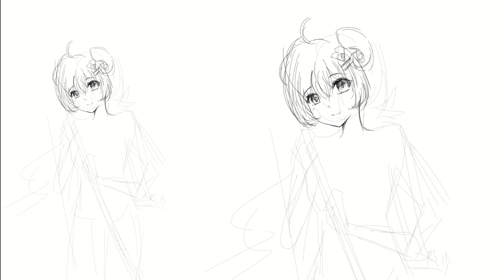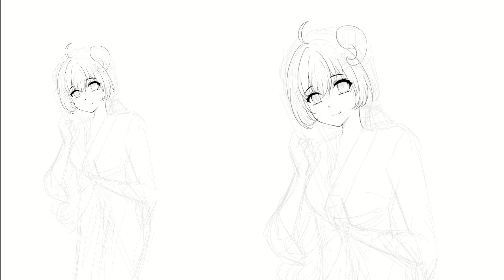holoctober DAY 7 | Miko Ft. Tsunomaki Watame【 iofi / ホロライブ 】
Airani iofifteen's 2022 Birthday Goods!

IOFI FIRST ORIGINAL SONG!

【ATTENTION PLEASE】
I trust you guys! Love you!

【EN】Notice during the waiting time and the stream :
-Please don’t have an OOT discussion in the comment
-Please don’t do emoji spam

【Mitsuki-MAMA】
Yano Mitsuki (夜ノみつき)

【Raku-PAPA】
Taniya Raku (谷屋楽（＝絹漉もめん）)

【Hashtag】
Stream//
Fanart//
Fan name//
Meme//
Art Tutorials//

【Hololive Indonesia】
Mohon bantuannya ya, untuk teman seperjuangannya Iofi~!

【Ayunda Risu】 (アユンダ・リス)
🎨Channel

【Moona Hoshinova】 (ムーナ・ホシノヴァ)
🎨Channel

hololiveID GEN 2

【Waiting Screen】
Animated by AxErisu